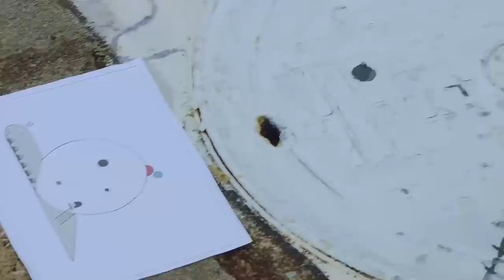现代偶像剧 |【夏日浔恋 My Princess】10 长相平凡的丑小鸭，完美逆袭为绝世女神，成为顶级初恋的心尖宠（赵今麦，《爱情应该有的样子》赖冠霖）💖看剧迷